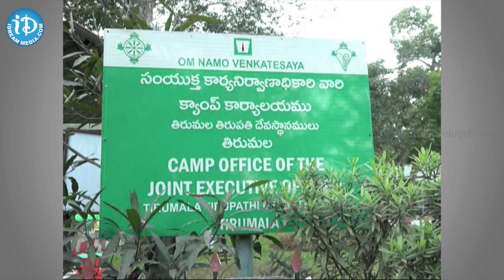భ‌క్తుల‌కు సౌక‌ర్య‌వంత‌మైన ద‌ర్శ‌నం క‌ల్పించ‌డ‌మే మా ధ్యేయం : అద‌న‌పు ఈవో శ్రీ ఏ.వి.ధ‌ర్మారెడ్డి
భ‌క్తుల‌కు సౌక‌ర్య‌వంత‌మైన ద‌ర్శ‌నం క‌ల్పించ‌డ‌మే మా ధ్యేయం : గణతంత్ర వేడుకల్లో అద‌న‌పు ఈవో శ్రీ ఏ.వి.ధ‌ర్మారెడ్డి